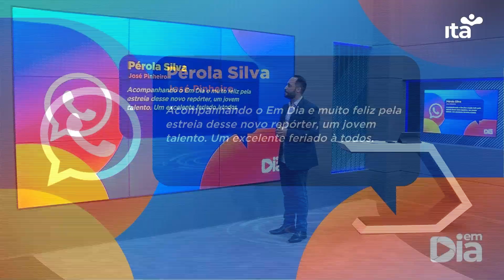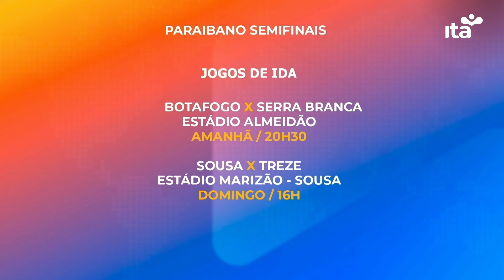Em Dia 29.03.2024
O Em Dia é nosso primeiro programa jornalístico e, como tal, registra os fatos das primeiras horas do dia e antecipa as principais manchetes do noticiário noturno.

Sua estrutura também permite entrevistas com especialistas para comentar temas atuais e colunas opinativas. Apresentado por Anchieta Araújo.